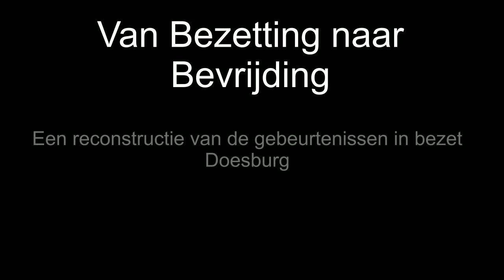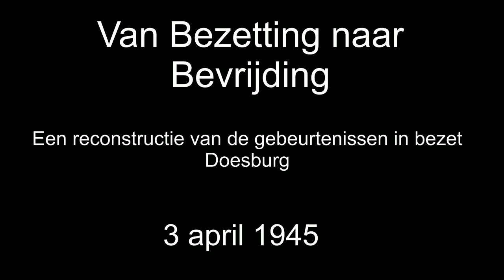Van Bezetting naar Bevrijding 3 april 1945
Een reconstructie in 17 delen van de dagelijkse gebeurtenissen in bezet Doesburg in aanloop naar de bevrijding op 16 april 1945.

Deel 4: 3 april 1945